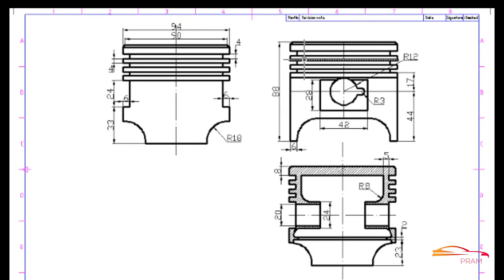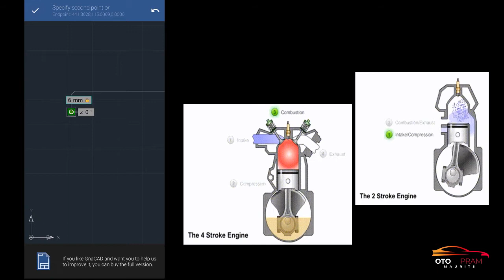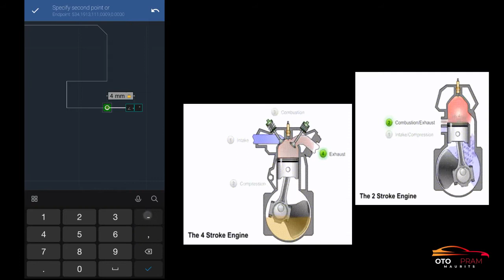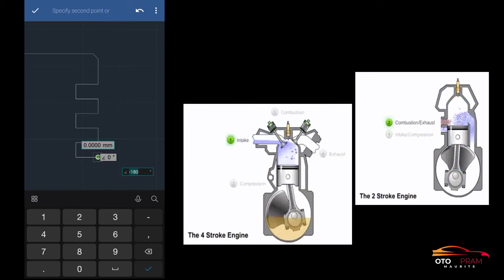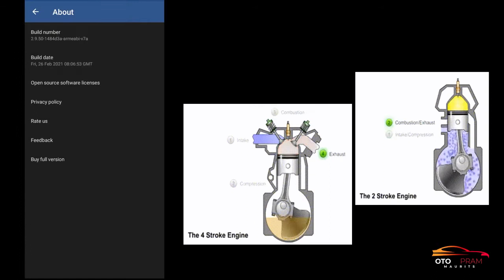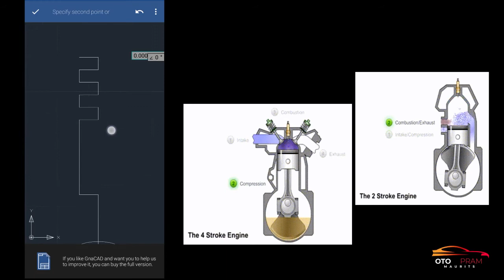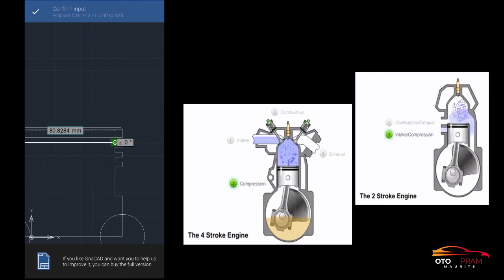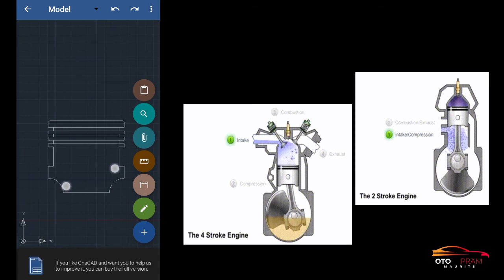MENGGAMBAR PISTON 2 DIMENSI MENGGUNAKAN APLIKASI ANDROID GNA CAD